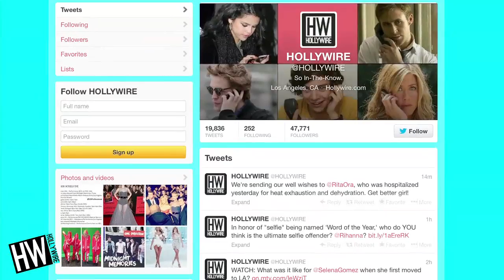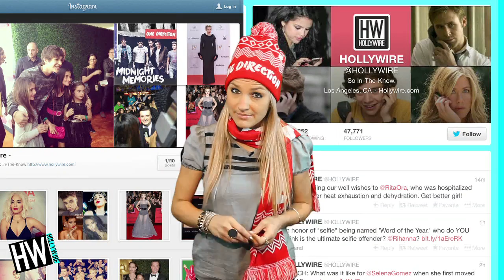WIN IT: One Direction Winter Swag Bag Giveaway!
Oh the weather outside is frightful, but this 1D Winter Swag bag is so delightful.

That's right, I have not one but TWO amazing tote bags filled with snazzy winter-themed One Direction loot to give away in honor of the soon to be released Midnight Memories! We can't wait!

So what's in this bag of magic? Let me tell you...

An Awesome 1d hat and scarf
Totally Warm 1d socks
A vial of 'Our Moment' perfume
And 1D's Book "Where We Are: Our Band, Our Story"

And entering to win is as easy as loving 1D -- Here's what you have to do:

1. Record a video lip-syncing to one of the new tracks from Midnight Memories.
It has to be UNDER 30 seconds long so pick your favorite section, be creative and have fun!

2. Then tweet it to @hollywire using the hashtag

I am going to announce the winner of these Swag Bags on Tuesday November 26th. That's so soon, guys! Get moving!

For any goodies, send to:
Hollywire
9701 Wilshire Blvd # 8,